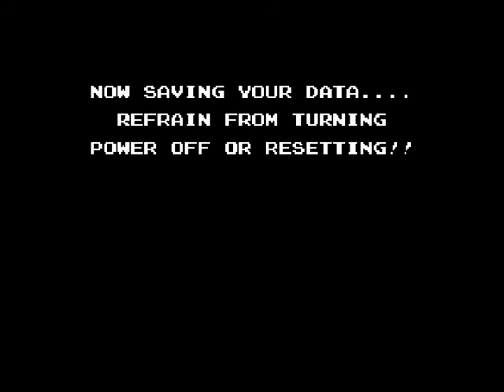Let's Play: StarTropics in Swedish - Del 13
En labyrint som är ungefär lika intressant som tv-serien med samma namn. =)